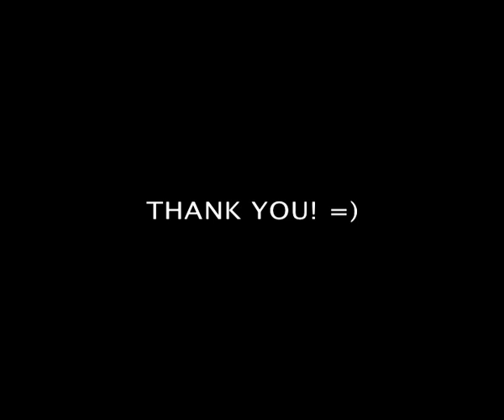Britney Spears - Lace & Leather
Street Jazz / MTV Groove I
Every Wednesday @ 8pm
O School

Sorry for the delay in the upload, was super busy with recital. =P I had fun in this class. Thanks everyone...